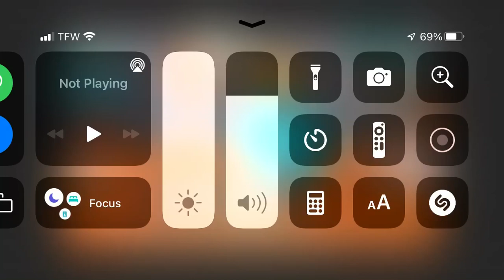Proof that Swift has a Beatles poster in his room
Swift has that poster in his room because he likes the Beatles.